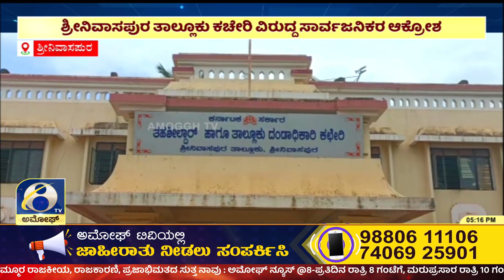SHREENEVASAPURA ಶ್ರೀನಿವಾಸಪುರ ತಾಲ್ಲೂಕು ಕಚೇರಿಯಲ್ಲಿ ಎಗ್ಗಿಲ್ಲದೆ ನಡೆಯುತ್ತಿದೆ ದಲ್ಲಾಳಿಗಳ ದರ್ಪ | AMOGGH TV